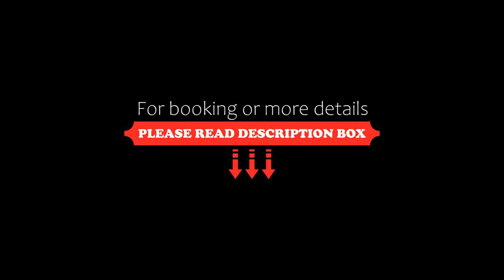Agriturismo La Quiete, Levanto, Italy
About Property:
On the hills above Levanto, La Quiete is 2.5 km from the beach and 1.5 from Levanto Train Station for Monterosso and the Cinque Terre. It offers self-catering studios overlooking the surrounding greenery.

Agriturismo La Quiete has a quiet countryside location and friendly family-run atmosphere. The property produces extra virgin olive oil and vegetables. Set in large gardens, it features an outdoor pool and BBQ with a furnished gazebo.

With free Wi-F...
Property Type: Hotel
Address: Via Case Sparse 6/23, 19015 Levanto, Italy
Searching For
1. Agriturismo La Quiete - Levanto - Italy
2. Agriturismo La Quiete - Levanto - Italy Address
3. Agriturismo La Quiete - Levanto - Italy Rooms
4. Agriturismo La Quiete - Levanto - Italy Amenities
5. Agriturismo La Quiete - Levanto - Italy Offers and Deals
Audio Credit:
Track Title: Reasons To Hope
Artist: Reed Mathis
* The photos shown in this video are not owned by Travel With Surbhi.